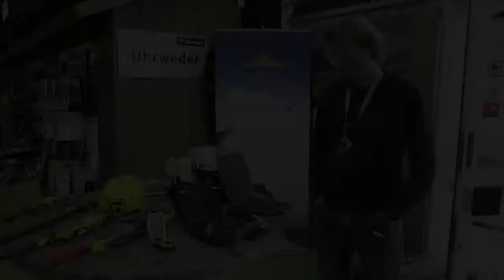Uhrweder på Fair Enough 2012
Niklas Paulsson från Uhrweder på mässan Fair Enough i Bodafors.

Uhrweder jobbar bland annat med Powertraveller.